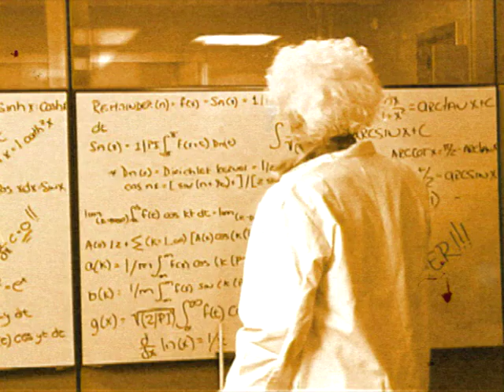Scratch and sniff by JFD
Vidéo réalisée pour le compte de Oakley Canada qui a remporté la première place aux Oakley  international awards. La contrainte était de travailler uniquement qu'avec les employés de bureau d'Oakley qui se sont avéré des acteurs pas mal "willing" et comique.